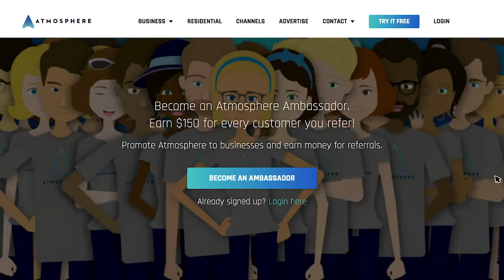Become an ambassador for Atmosphere and Chive TV and make some MONEY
Do you want to become RICH? Who doesn’t?! Atmosphere and CHIVE TV want to help you swim in the money.  Help sign-up businesses for Atmosphere and earn $150 per venue that signs up!  NO LIMIT.  Become an ambassador today